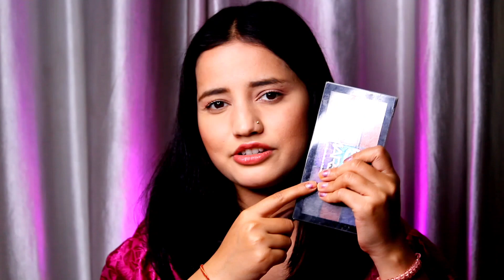TOP 5 EYESHADOW PALETTES In INDIA 🇮🇳 || Affordable Eyeshadow Palette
Hello Pinkhearts 💕
Kya
Haal chaal

So in Today's Video We Are Gonna Talk About - Top 5 Ulta Affordable Best Eyeshadow Palette.
Jo ki Mere Favorite H or Mai une use v krti hun.

_______EYESHADOW PALETTE_______

                MORE   VIDEOS   ____________________________________